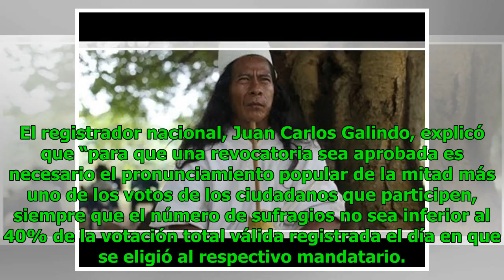Comienza tendido del quinto metrocable que tendrá Medellín Noticias 24/7